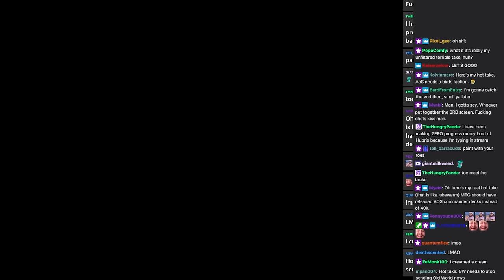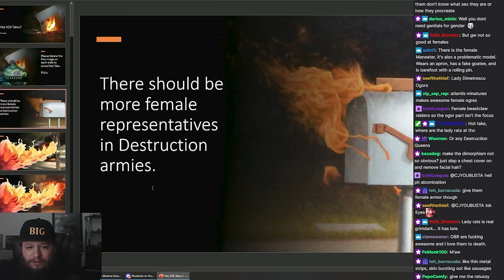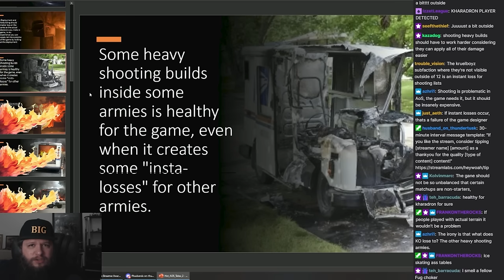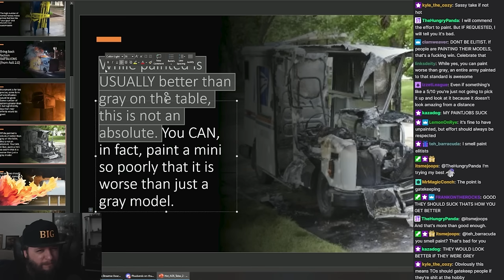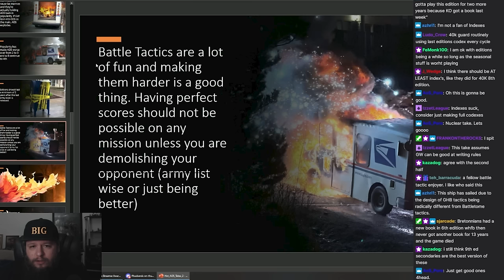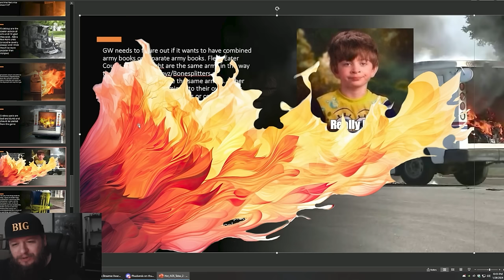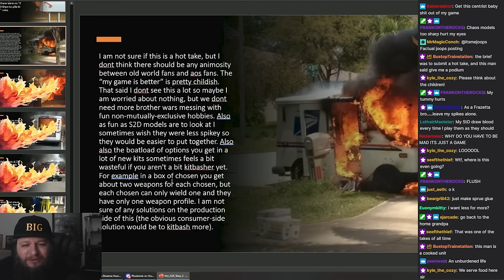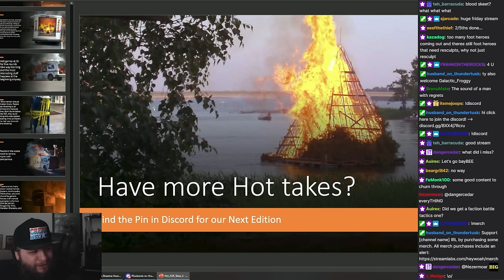AoS Hot Takes 3 Heywoah Show HTM